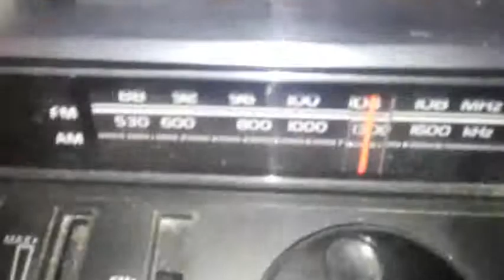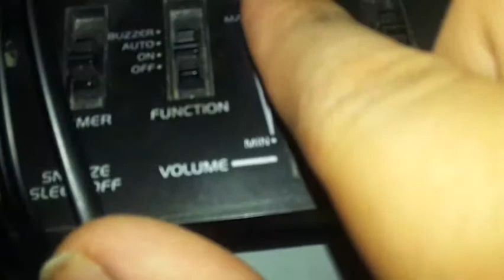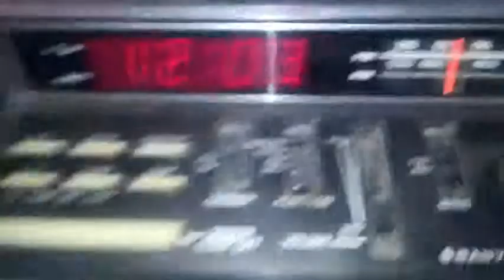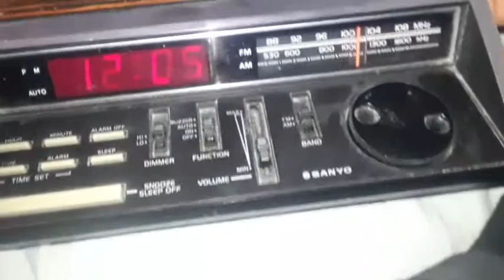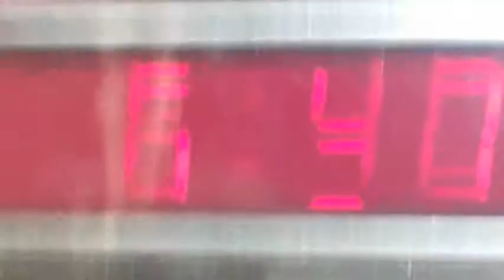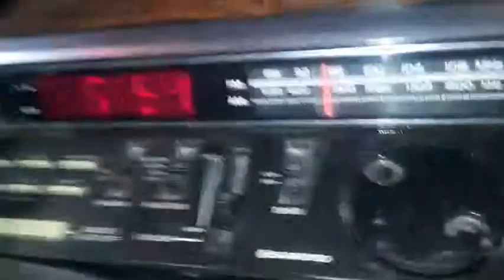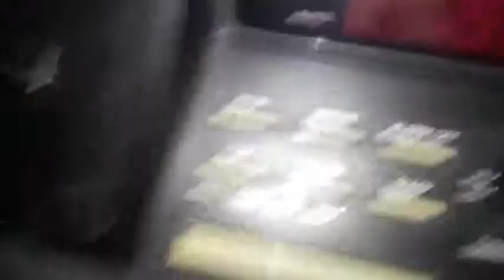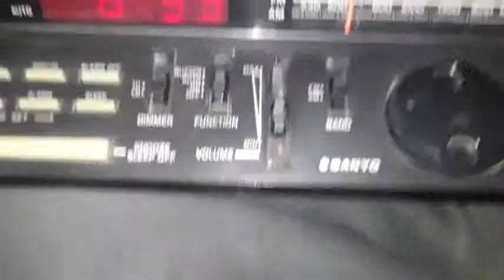Sanyo Electric Co. Ltd. Clock/Radio/Phone (Cleaning + Tuning)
Hope you enjoy this quick Episode!